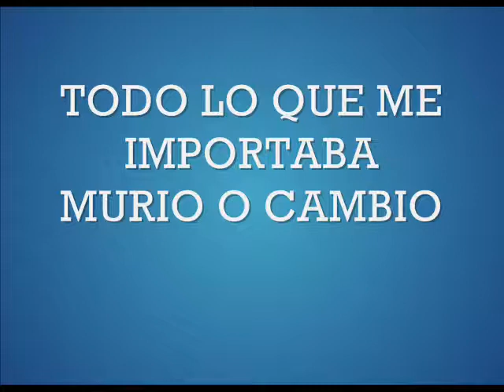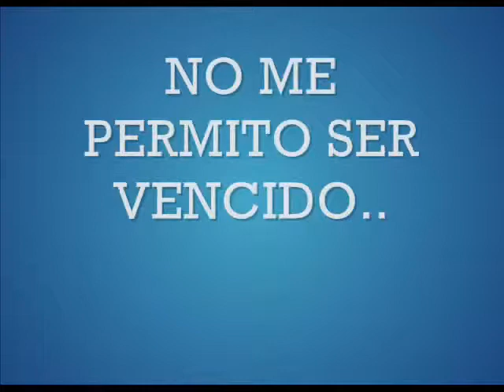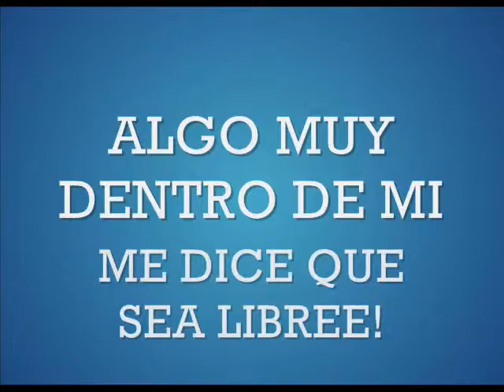TERROR-OVERCOME en Español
Como nunca encontre un video con traduccion deicidi hacerla yo mismo! Espero les guste hice mi mejor esfuerzo

 NO POSEO LOS DERECHOS DE LA CANCION-TODOS LOS DERECHOS PARA TERROR HC Y SU DISCOGRAFICA